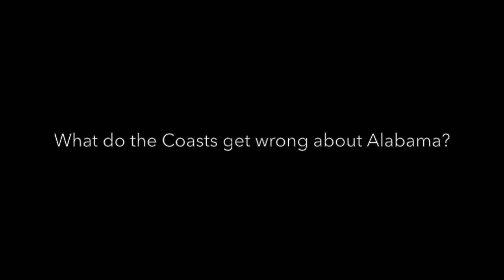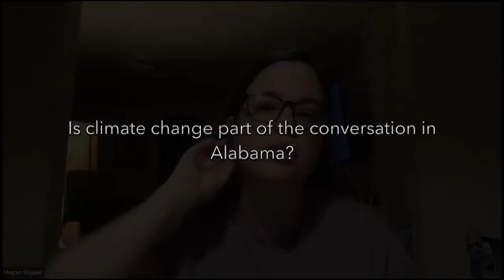Megan Skipper | Stories of a Democrat in the Deep South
Little Lighthouse - a happy hour where you can hear from artists, activists, and dreamers and be part of creating visionary solutions to the challenges we face as a country and world.
Host: Carly DeMento
Recorded on Sunday, September 20th, 2020
Megan Skipper: Native Alabamian | Former Democratic Strategist | Co-Founder of Foreword South

In this Lighthouse, hear from Megan Skipper, a native Alabamian, who was in her early twenties when she was a Democratic strategist for a rural House district in Alabama during the 2018 midterms. Megan and her candidate drove down dirt roads and knocked on the doors of homes and trailer parks alike. This is what she learned.

Her message is both hopeful and sobering. For progressives on the Coasts, Megan shares surprising insights that may just turn your ideas about Alabama upside down. And, her story could provide ideas about a path forward through the great divides we face as a country. Watch this episode to hear about how:

- Alabama is way less red than you think.
- For Christians and single-issue pro-life voters, what types of progressive messaging and issues resonate?
- How might we organize purple areas or places that have no Dem infrastructure a la Stacey in GA or Beto in TX?
- What do the Coasts get wrong about the South?

Bio: Megan Skipper
A Democratic strategist and co-founder of Foreword South, Megan is an Alabama native and graduate from Auburn University, where she studied human development and family studies. In 2018, Megan received her master’s degree in strategic communications. She grew up in the Mobile area and much to her parents’ relief, her obstinate nature and “smart mouth” turned into skills she can actually use.

Most recently, she worked as a Democratic strategist in the 2018 midterm elections cycle in AL before returning to communications in education policy at a nonprofit in Montgomery.

Megan has experience in political organizing and strategy, domestic violence research, youth development programs, working with incarcerated and formerly incarcerated women, and non-profit development. Each of these has awoken a love for people and their stories--particularly those that are often untold. She intends to dedicate her work and free time to the South, partly because she loves the region and partly because she really hates the cold. In her free time, she prefers to bake, cuddle with her cat, write, go to bed at a reasonable hour, and enjoy the company of her friends. Find Megan on Twitter @themegskipper.